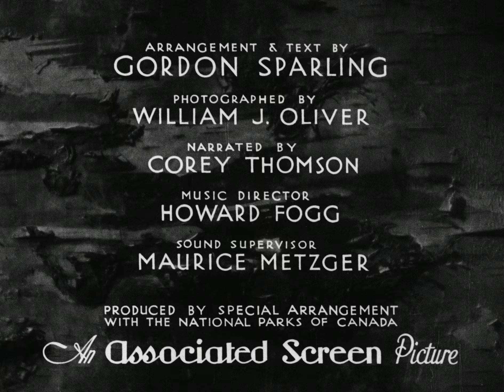Canadian Cameo, Grey Owl's Little Brother (1932)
Pour la version français de ce film, voir Le P'tit Frère de Grey Owl (IDC 18605)

The story of the friendship between Grey Owl and a beaver. Sheltered and fed by Grey Owl through babyhood, the little beaver is reluctant to return to his own people. But when he does, Grey Owl (Archie Belaney) is adopted by the entire beaver tribe. The film shows Grey Owl playing with his beaver friends and re-enacting the finding of the baby beaver.

Source: Library and Archives Canada.  Associated Screen News fonds, 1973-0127, IDC 18602.